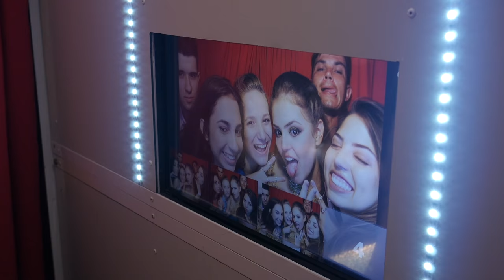Terceirão 2016 E.E.B Nereu Ramos 07/01/17